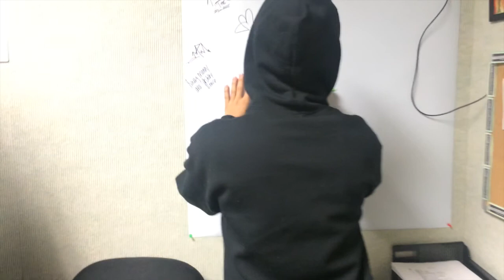YasitTV - [ First LIVE interview ]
Watch Jenaro Yasit talk about the future of Yasit, how it began, where its heading and talk about his city. This is the first ever LIVE interview, thanks to TheEdgeOnAir.com